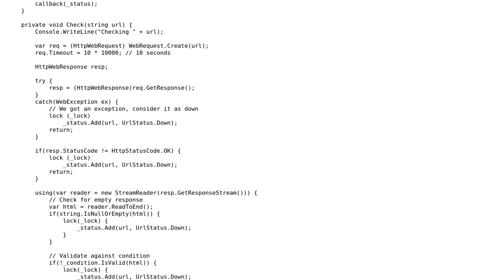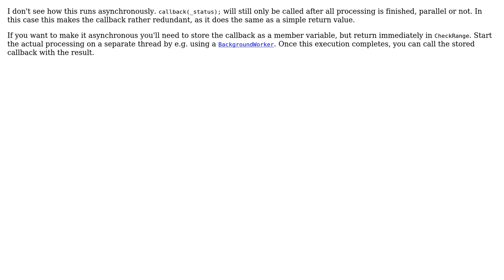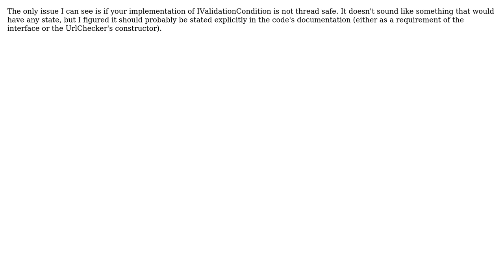Code Review: Asynchronous website monitor (4 Solutions!!)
Code Review: Asynchronous website monitor

With thanks & praise to God, and with thanks to the many people who have made this project possible! | Content (except music & images) licensed under CC BY-SA | Music | Images & others | With thanks to user Steven Jeuris user Nick Cox user Mark Loeser user Keith Nicholas user Brian Reichle user alexn and the Stack Exchange Network Trademarks are property of their respective owners. You are responsible for your own actions.